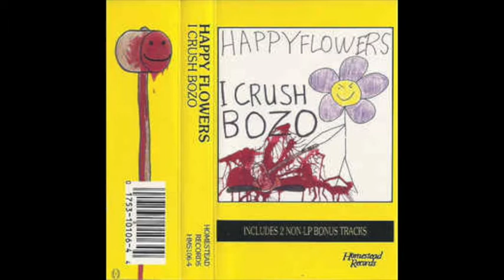I Saw My Picture On A Milk Carton - Happy Flowers